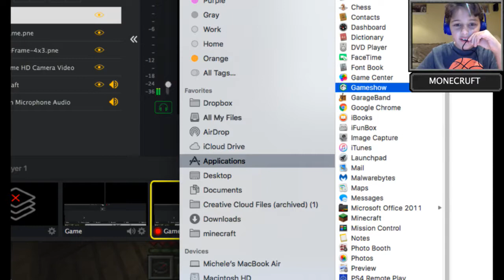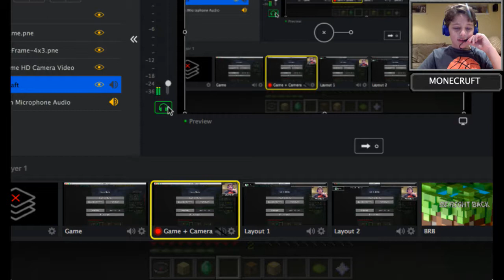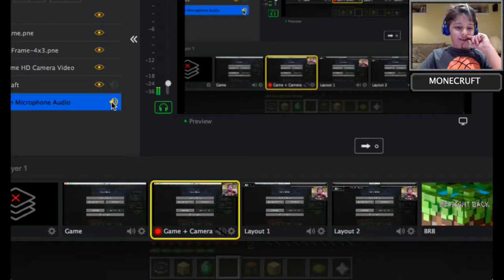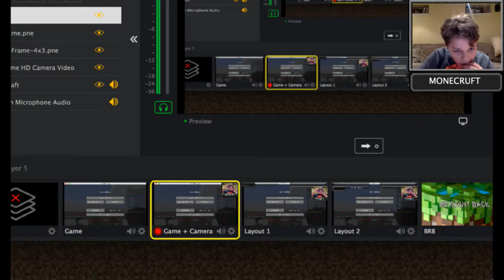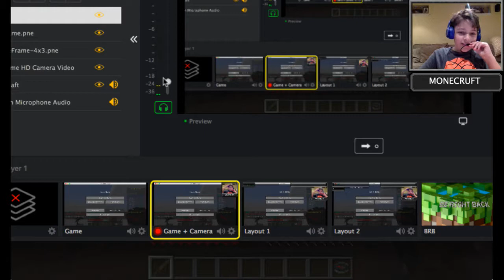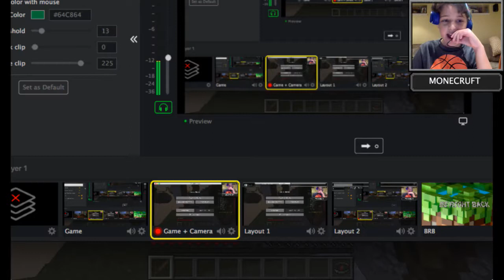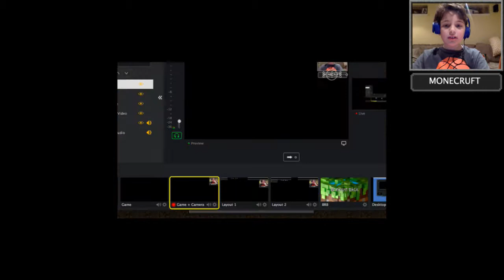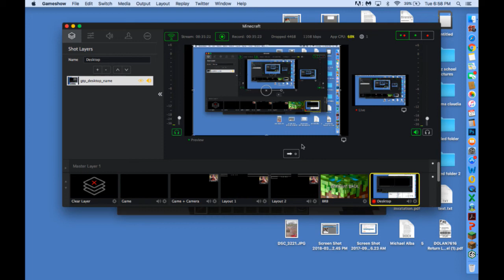LION MONKEY ARE SO FUNKY Live Stream